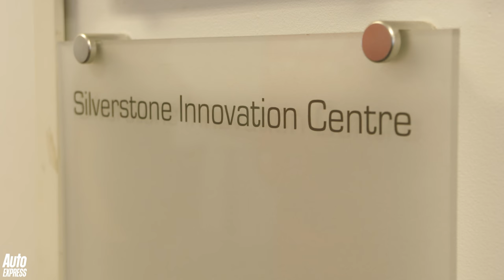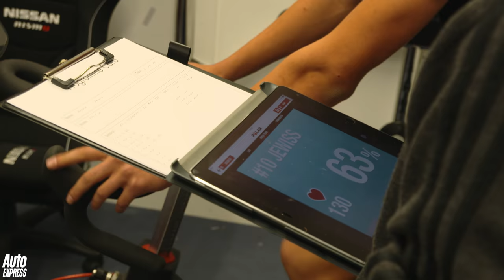How to become a racing driver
We visit Nissan's NISMO Lab with karting ace Kiern Jewiss and Nissan GT Academy star Jann Mardenborough to learn the ropes

What does it take to become a racing driver? Is it pure intuition? Is it a mixture of dedication, attitude and perception? Or does practice simply make perfect?

To find out, we meet 14-year-old karting ace Kiern Jewiss at Nissan’s NISMO Lab test facility at Silverstone, Northants. Joining us is GT Academy star Jann Mardenborough, whose unconventional path to motor racing (from computer games) offers a different perspective to many of today’s top drivers.